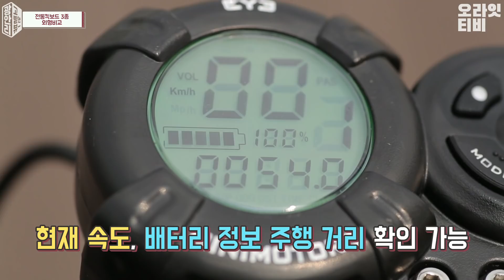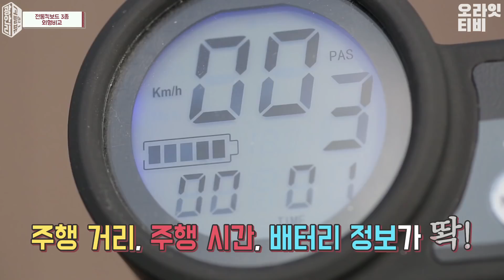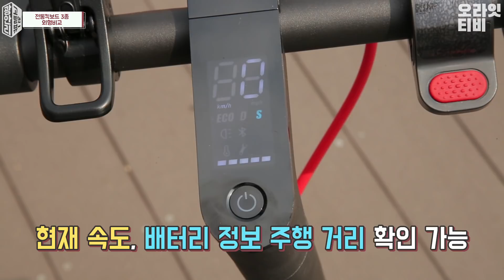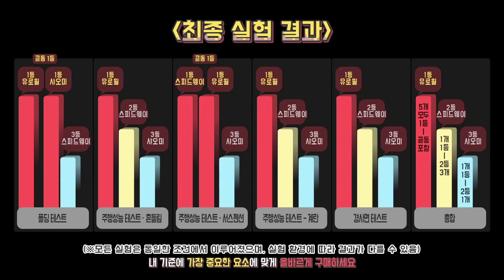전동킥보드, 가성비 최고의 제품은? 추천 3종 비교 테스트 (샤오미 미지아 프로,스피드웨이 미니4 프로, 유로휠 TS600eco)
*** 해당 영상과 광안리 리뷰 제품은 모두 직접 구매 후 촬영에 사용하였습니다 ***

안녕하세요.

오늘은 레저 및 출퇴근용으로 각광 받는 아이템, 전동킥보드 3종 비교 테스트입니다.
제품은 50만원대 후반, 바퀴 8인치-8.5인치 제품으로 선정하였습니다.

- '전동킥보드'하면 떠오르는 가장 대중적인 제품 [샤오미 미지아 프로]
- 강력한 파워로 대리기사님들의 최애템으로 평가 받는 [유로휠 TS600eco]
- 가장 따끈따끈한 신상 of 신상, 전동킥보드 명가 미니모터스의 [스피드웨이 미니4 프로]

테스트 내용은 아래와 같습니다.

① 외형 비교 (무게, 최대하중, 길이, 발판폭, 높이, 모드 정보, 가격)
② 폴딩테스트
(설명서만 본 일반인이 전동킥보드를 접었다 펴는 시간 측정)
③ 주행성능 테스트 - 흔들림
(전동킥보드의 흔들림 정도를 고프로로 촬영해 확인)
④ 주행성능 테스트 - 서스펜션
(전동킥보드에서 점프 후 착지할 때 서스펜션의 성능 확인)
(전동킥보드에 계란 3개를 담은 그릇을 놓고 60m를 달리고 난 다음의 계란 상태 확인)
⑤ 경사면 테스트
(전동킥보드를 타고 주차장의 경사면을 오를 수 있는지 확인)
⑥ 방전 테스트
(크루즈 모드로 일정한 속도로 달리게 한 후 방전될 때까지의 시간 측정)

위와 같이 총 6가지를 최대한 공정한 기준에 의해 테스트했습니다.